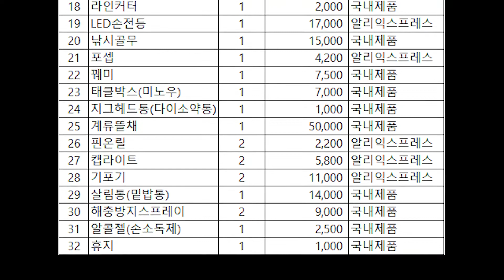[쩍쩍TV] 쏘가리낚시 장비(장구류편) 소개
안녕하세요.쩍쩍TV 이푸로입니다.

이번영상은 봄비내리는 저녁밤
실내에서 장비점검차 어떤 장비를 쓰고 있는지에 대한 소개영상입니다.
로드와 릴, 그리고 채비는 다음번 영상으로 올리겠습니다.
언제나 즐겁고 안전한 낚시하시길 기원드립니다.

언제나 감사드립니다. 고맙습니다 ^^

Mandarin​​​ fish#korea​​​ fish#Siniperca​​​ scherzeri
Mandarin​​​ fishing#korea​​​ bass